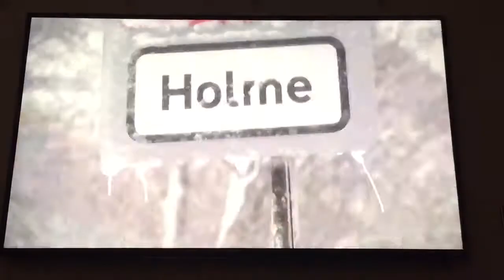Queensbury weather makes the news again 04/03/2016